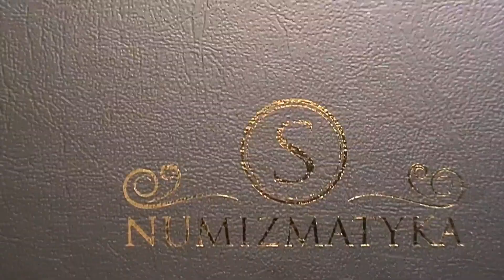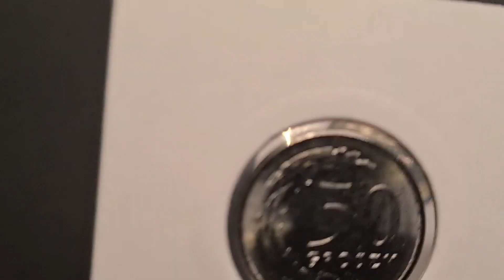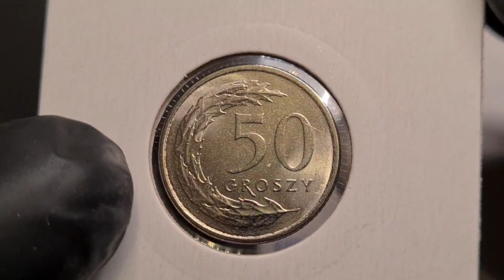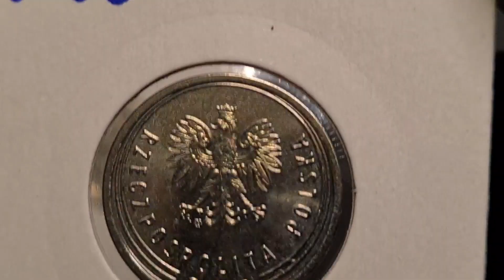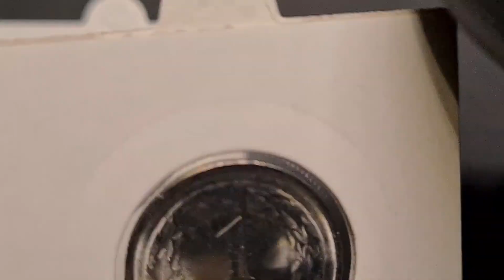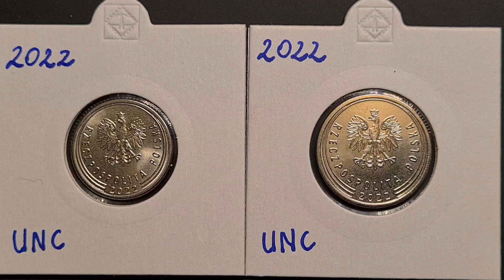III RP 50 Groszy i 1 Złoty 2022. Pierwsze monety w obiegu. Ceny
50 groszy wzór 2017 – moneta pięćdziesięciogroszowa, wprowadzona do obiegu 23 stycznia 2017 roku. Zastąpiła pięćdziesięciogroszówkę wzór 1990 różniącą się jedynie wzorem awersu. Moneta jest bita począwszy od 2017 roku.
Awers
W części centralnej umieszczony jest wizerunek orła ustalony dla godła Rzeczypospolitej Polskiej, pod łapą orła z lewej strony znak mennicy – litery MW, poniżej orła, półkolem od lewej strony ku prawej, napis: „RZECZPOSPOLITA POLSKA”, w otoku stylizowane pierścienie, w górnej części przecinające się, u dołu rozdzielone oznaczeniem roku emisji.
Rewers
Na tej stronie znajdują się cyfry nominału 50, pod nimi napis: „GROSZY”, półkoliście z lewej strony otoczone gałązką wieńca.
Nakład będzie znany w Styczniu 2023 lub z końcem roku 2022
Moneta w latach 2017–2019 była bita w miedzioniklu MN25, od 2019 roku – w stali pokrytej miedzią i niklem, na krążku o średnicy 20,5 mm, masie 3,94 grama, z obrzeżem ząbkowanym, według projektów: Sebastiana Mikołajczaka (awers] oraz Ewy Tyc-Karpińskiej (rewers).

1 złoty wzór 2017 – moneta jednozłotowa, wprowadzona do obiegu 20 lutego 2017 roku. Zastąpiła złotówkę wzór 1990 różniącą się jedynie wzorem awersu. Moneta jest bita począwszy od 2017 roku.
Awers
Rewers
Na tej stronie znajduje się cyfra nominału 1, pod nią napis: „ZŁOTY”, całość otoczona ozdobnym wieńcem.
Moneta w latach 2017–2019 była bita w miedzioniklu MN25, od 2019 roku – w stali pokrytej miedzią i niklem, na krążku o średnicy 23 mm, masie 5 gramów, z obrzeżem na przemian ząbkowanym i gładkim, według projektów: Sebastiana Mikołajczaka (awers) oraz Ewy Tyc-Karpińskiej (rewers).

Konkurs, do wygrania 10 monet, 8 roczników 2 złote Jagody, 1 Złoty 1982 cieńka data i 5 złotych 1958 Rybak wąska ósemka. Hasło wpisujemy w komentarzu po filmem  2 Złote Jagody

Kod radatowy  Rostek2022
link do sklepu z akcesoriami dla kolekcjonerów - Numizmatyków